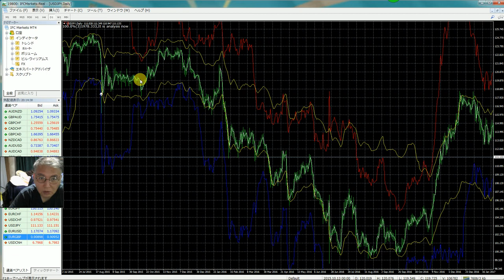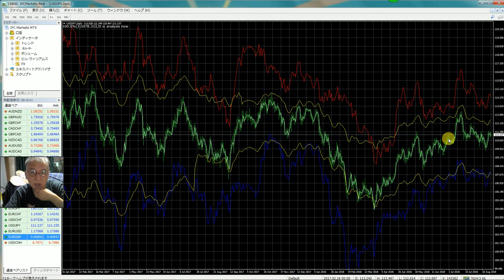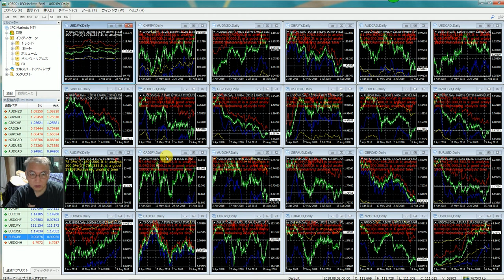fxの戦略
2016年と2017年にズルトレーダで世界1位と2位のバイナリーオプションのスペシャリスト者です。